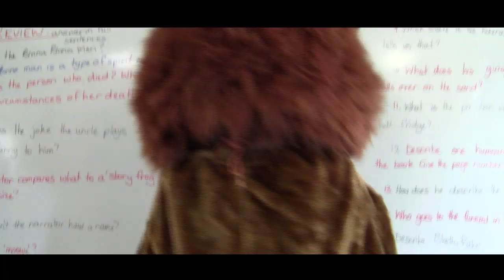Mister Sancho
A Cameron Davies Film
Starring Ben Storrier, Hamish Gibbs, Josh Kleinig and Ethan Davis
2011
Script and Footage Copyright Syke Boys 2011